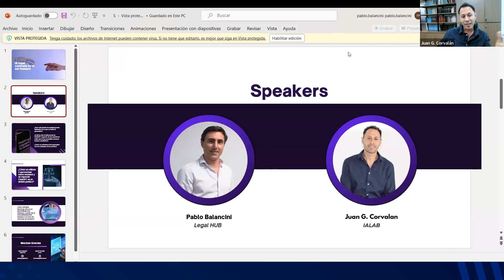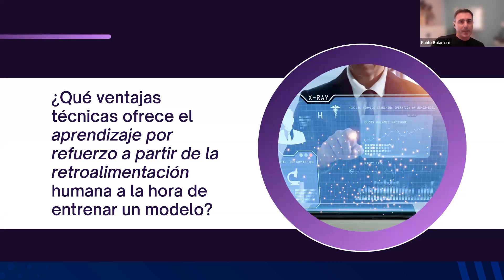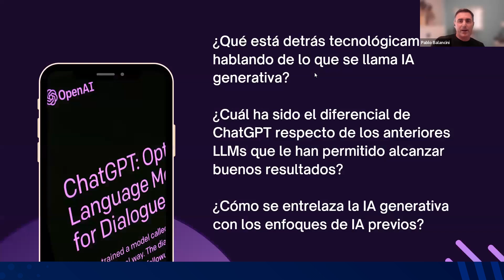IA legal centrada en el ser humano